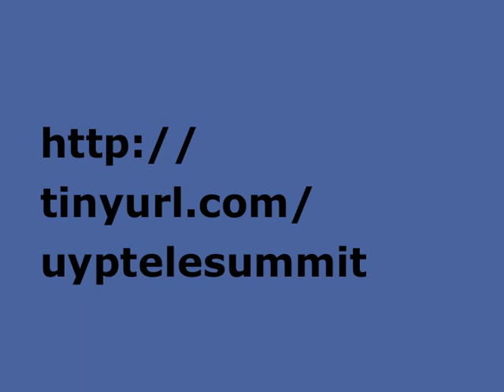Unleash Your Potential Video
Unleash Your Potential Telesummit